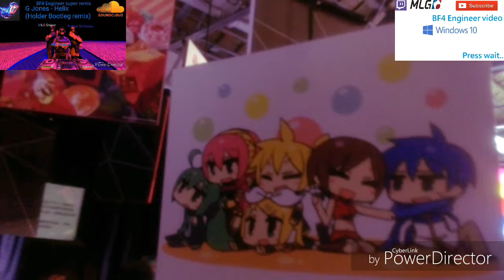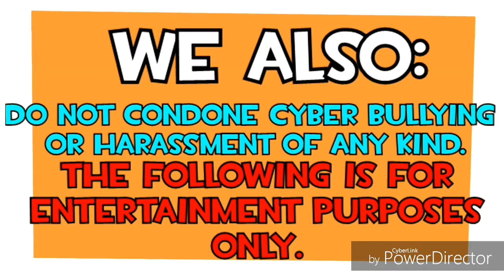Ep.17 | Euro Truck Simulator 2